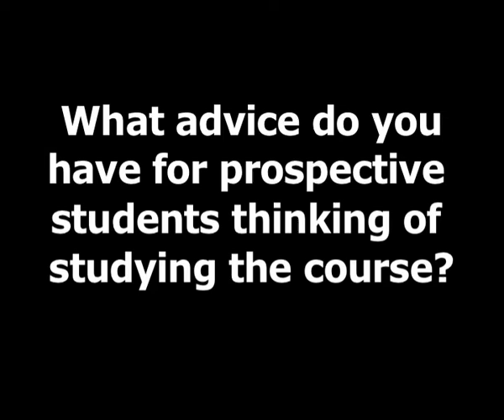Laura - Primary trainee teacher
Laura, a primary trainee teacher talks about his experinces on the BA (Hons) Primary Education (QTS) course at The Univeristy of Northampton.